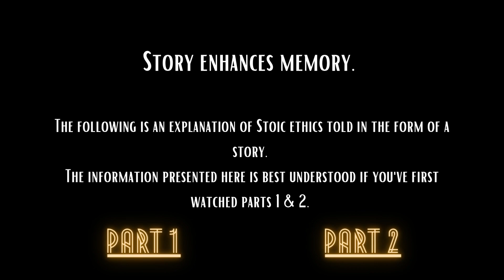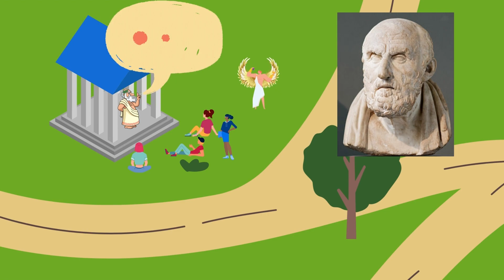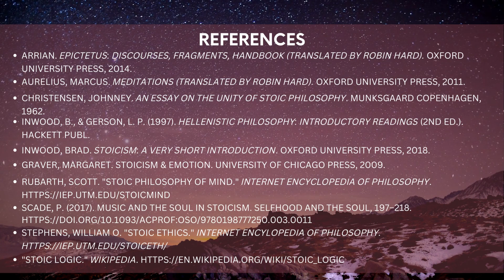Stoic Ethics | Stoicism in a Story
This is the final part of my introductory Stoicism series. In this video, a helpful daemon recounts his story of learning about Stoicism from an all-knowing Tree and special guest Stoic philosopher, Epictetus. Daemon visits the virtues, learns about emotions from an encounter with a bear, where to find "the good", and the true meaning of harmony.

I want to keep refining this story method and without feedback from all of you that can't happen!